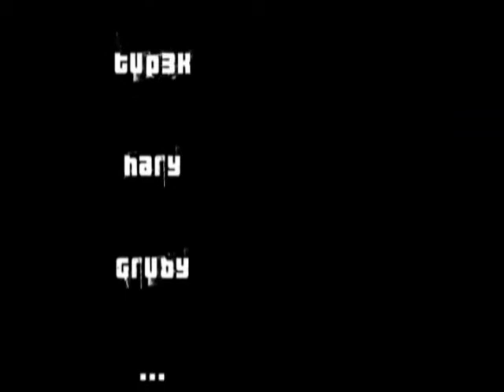GF mixtape vol.2 - saga continues.pt7(2006 thorwback)